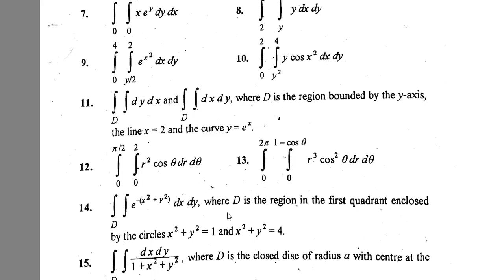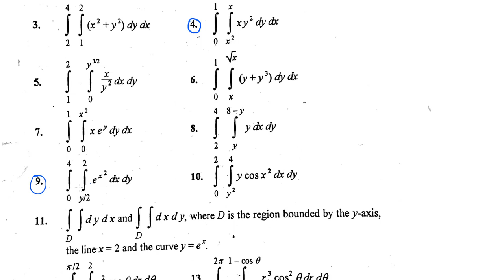Bsc math calculus chapter 10 exercise 10.1 part(2) Complete in Urdu S.M.Yousuf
In this video you will learn Bsc math calculus chapter 10 exercise 10.1 part(2) Complete in Urdu S.M.Yousuf
Bsc math calculus chapter 10 exercise 10.1